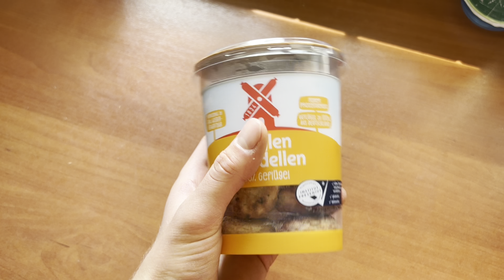Full day of eating beim RTL Dreh I 3000 kcal I Periode wiederbekommen☝🏻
Postadresse:

Firma Heil
Raschwitzerstraße 15
04416 Markkleeberg

Schickt uns gerne Paket oder Briefe zu, die wir dann in einem unserer Videos öffnen :D Das ist NICHT unsere Adresse von unserem zu Hause!💓

Bei den Links erhalten wir im Falle eines Kaufes eine Provision. Für euch wird das gekauft Produkt natürlich nicht teuerer als sonst. Es hätte Vorteile für uns und keinen Nachteil für euch. Ihr könnt aber selbst entscheiden, ob ihr es über den Link kauft.😊

Werbung, da Produkte im Video zu sehen sind.